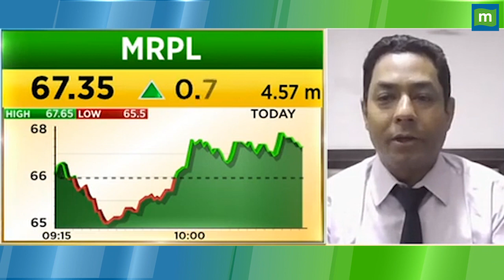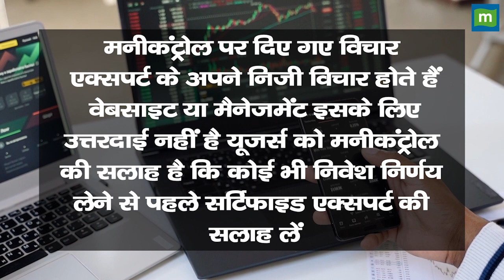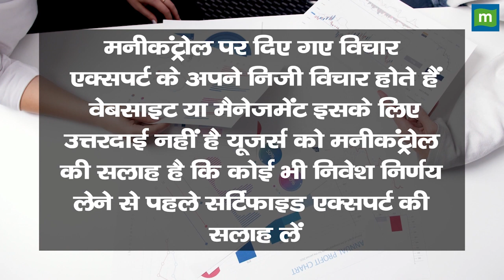MRPL Share Price :कब तक ₹100 पार करेगा स्टॉक ?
MarketsWithMC | MRPL Share में जानें निवेश को लेकर क्या है Experts की राय. जानें किन levels पर करनी चाहिए आपको खरीदारी और क्या है Target Price और जानिए किस Strategy के साथ इस Stock में पैसा कमाया जा सकता है. देखें वीडियो.